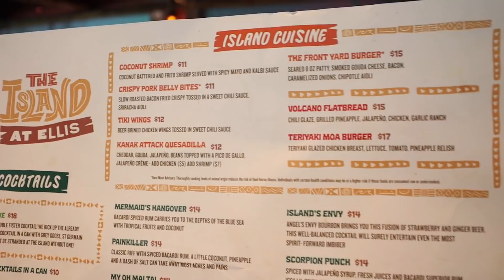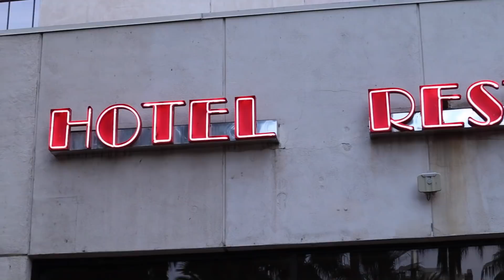Tropical Action in Vegas